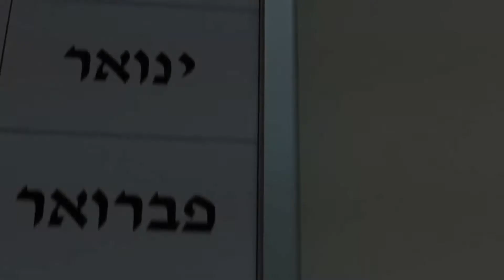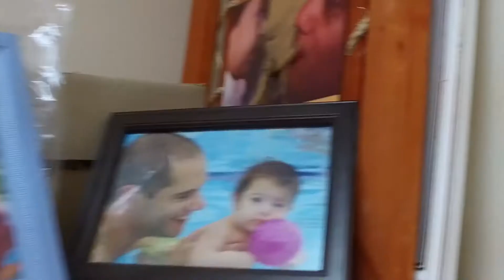אריאל ליסמן נעלם